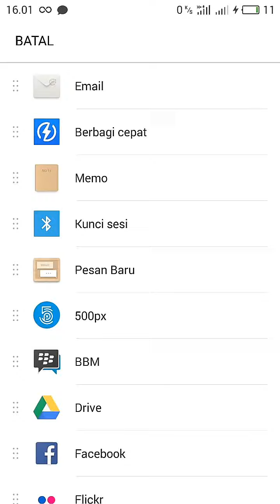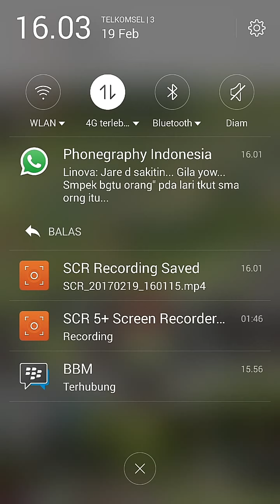Tips Cara Menghilangkan Vignet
Masih banyak yang bertanya2, mas ko hasil nya ada lingkaran hitam sih, lah itukan seni nya dari prosumer. Cobain deh prosum potong jadi 2cm BG pasti ambyar ancur.

Nah disini saya mencoba membagi tips dan trik cara menghilangkan vignet, dengan cara healing di apk snapseed. Semua butuh proses tidaklah mudah. Nikmati proses yang ada

Selamat mencoba, maaf bila ada kekurangan karena masih tahap belajar